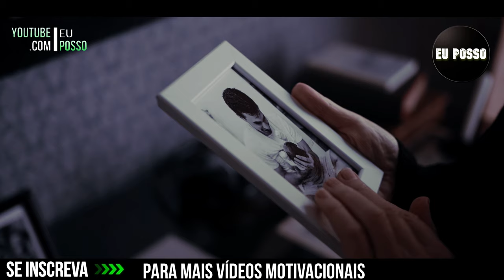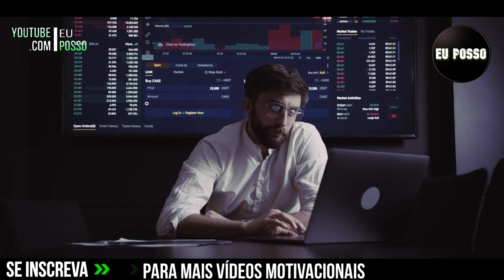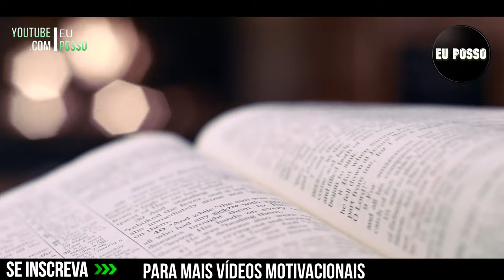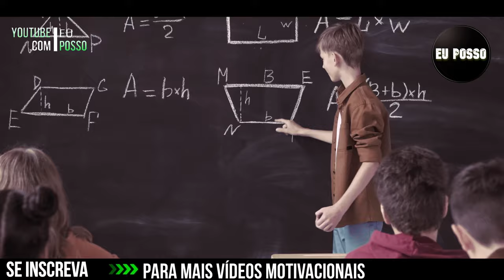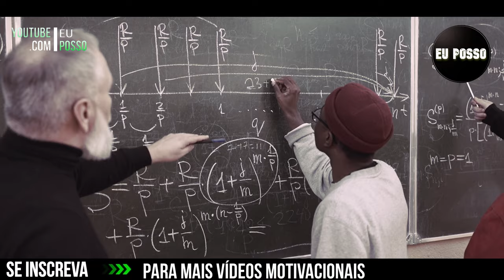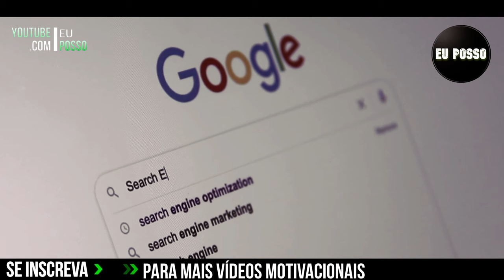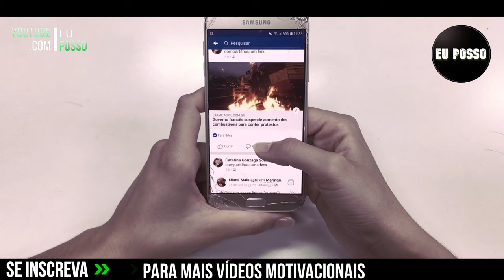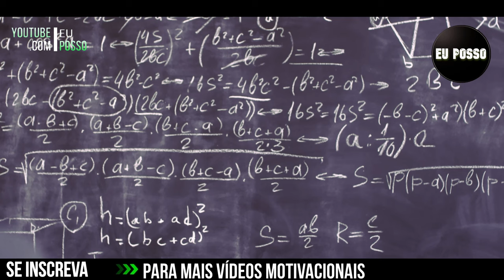A diferença entre a vida real e as Redes Sociais ! - Leandro Karnal (Motivação)